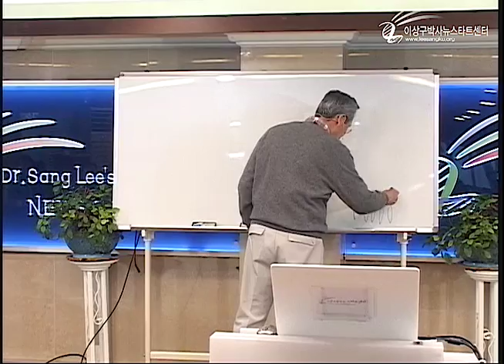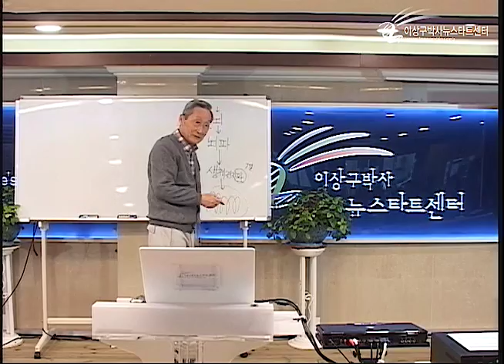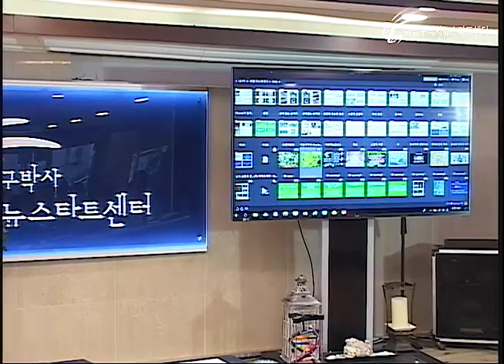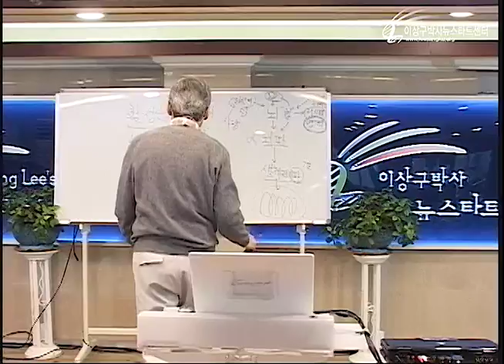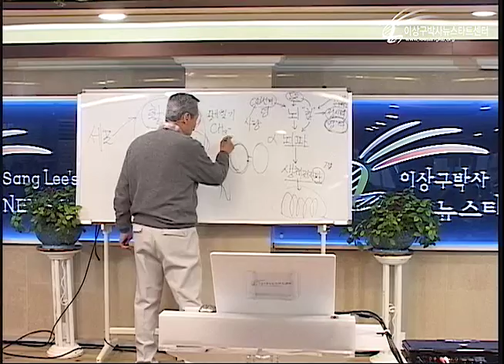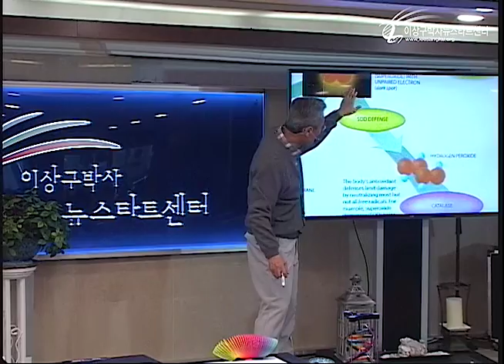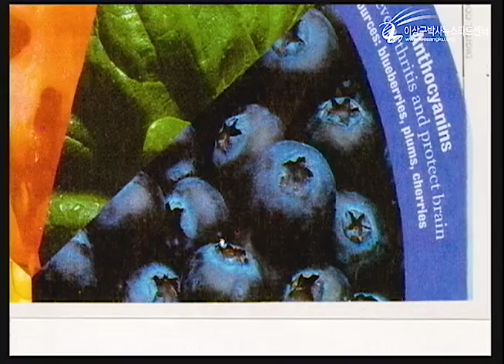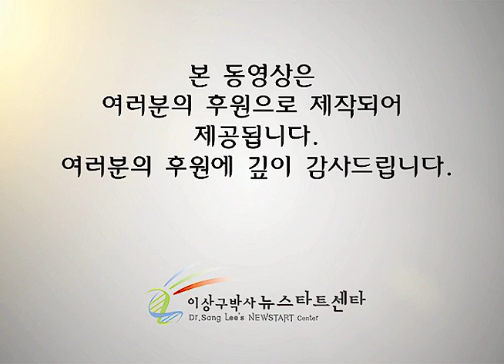R225 04 활성산소와 유전자